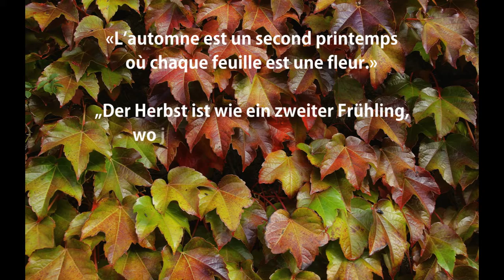Friedrich Gier - Natur im Herbst | Nature en automne